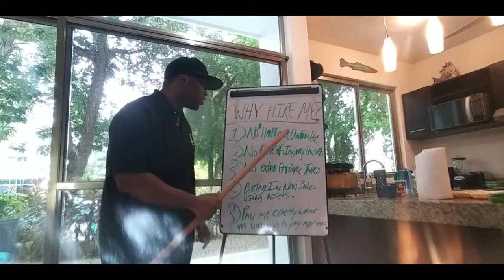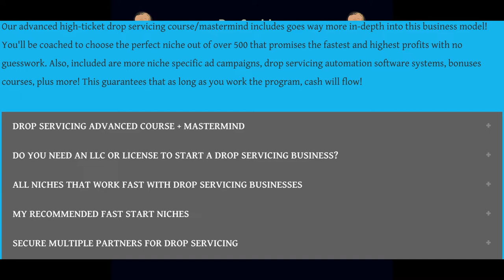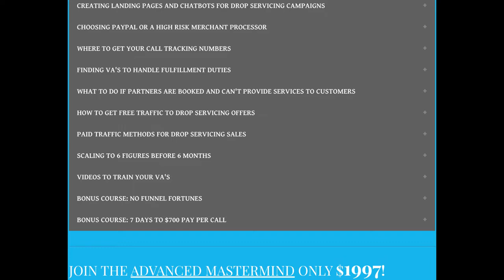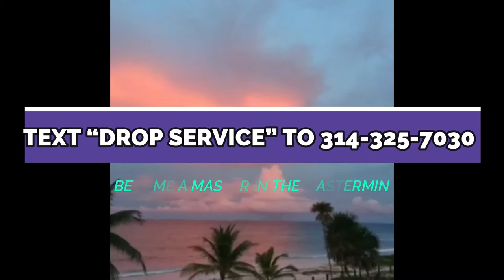MAKE 1000 DOLLARS A DAY FROM 1 PHONE CALL WITH DROP SERVICING!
JOIN THE HIGH TICKET DROP SERVICING MASTERMIND- Text " DROP SERVICE " To For Instant Access To The Mastermind + Godfather Of Drop Servicing Course.